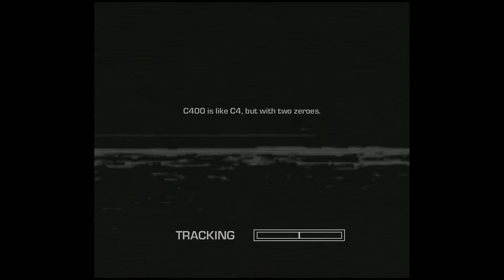Far Cry 3: Blood Dragon - Episode 2